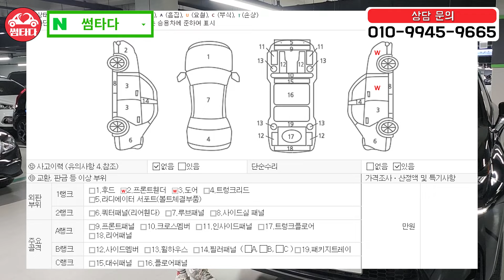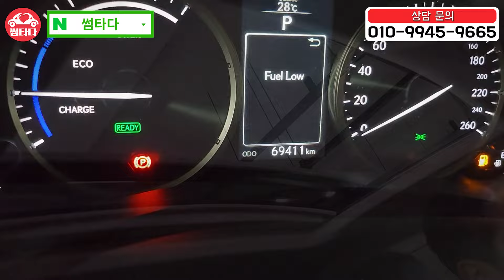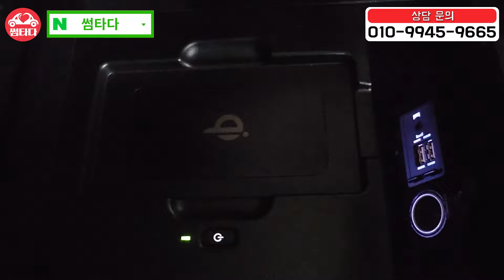풀옵션 프리미엄 수입 하이브리드 SUV 절대 비싸게 사지 마세요!! 짱짱한 킬로수 + 통풍은 기본!! 전세계 1등 하이브리드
NX 300h